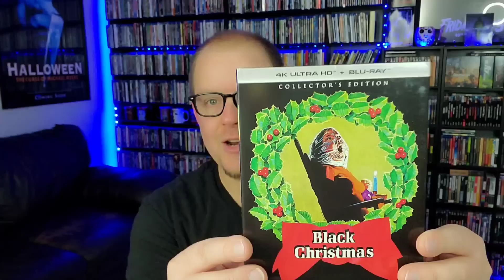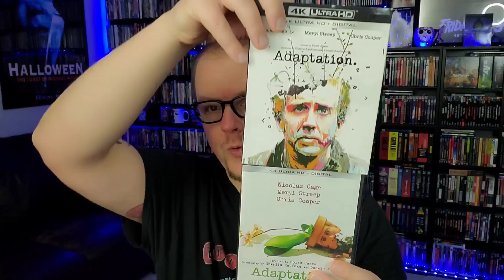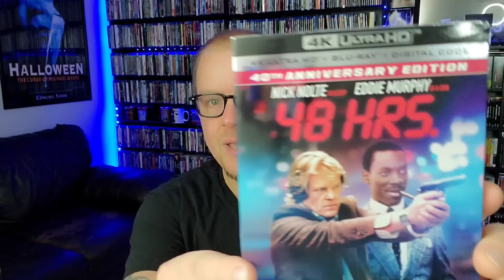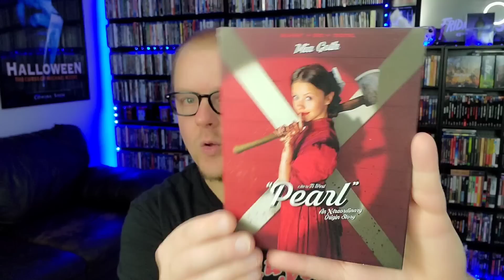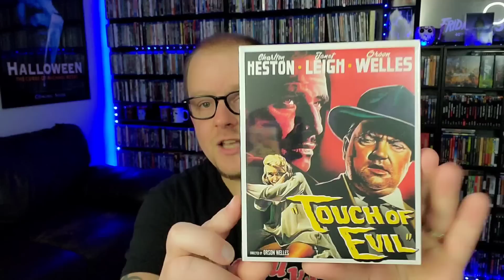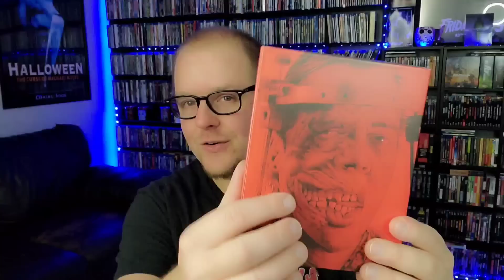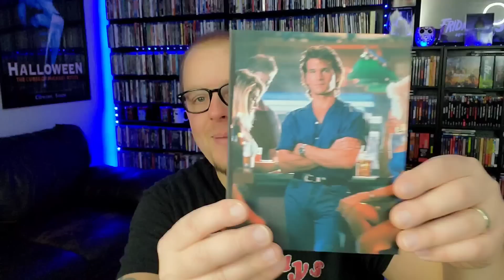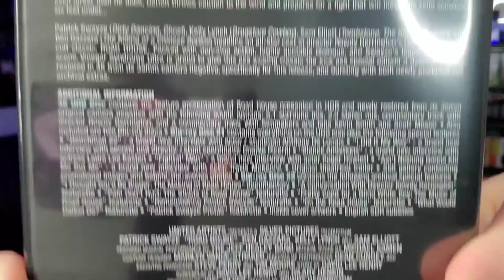HUGE BLURAY/4K COLLECTION UPDATE! ** KINO LORBER, SCREAM FACTORY, AND VINEGAR SYNDROME!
I got some new stuff in! Check it out!
Send Mail To⬇️
Kenny Vetter

4kmovies